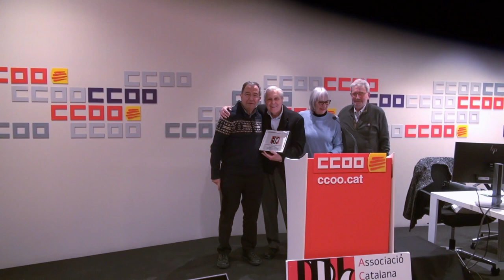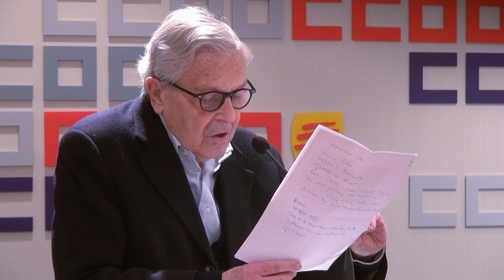Lliurament placa reconeixement ACEPF a Carlos Jímenez Villarejo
L'Associació Catalana d'Expresos Polítics del Franquisme lliura la nostra placa en reconeixement a la seva trajectòria a l'Exfiscal anticorrupció Carlos Jiménez Villarejo